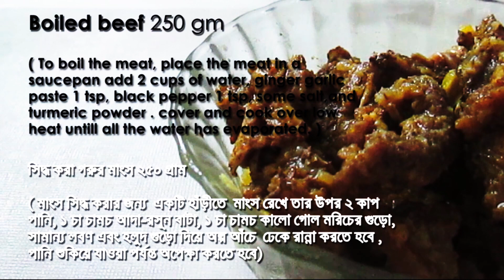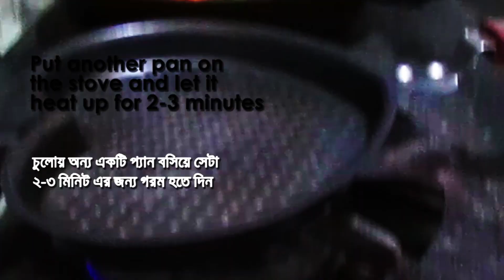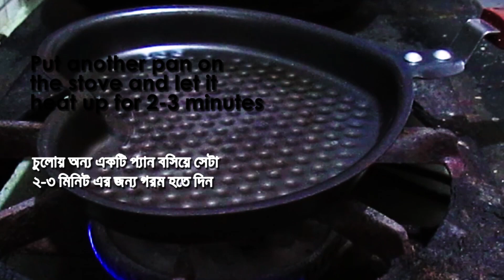সিজলিং প্যান ছাড়া বাংলাদেশী চাইনিজ বিফ সিজলিং রেসিপি তৈরি পদ্ধতিChinese recipe bangla Beef sizzling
বাংলাদেশী চাইনিজ বিফ সিজলিং রেসিপি (সিজলিং প্যান ছাড়া তৈরির পদ্ধতি)  Bangladeshi Chinese Beef sizzling Recipe

INGREDIENT:

ginger paste 1tsp & garlic paste 1tsp
black pepper 1 tbsp
Boiled beef 250 gm
2 Capsicums
1 carrot
1 Onion (Sliced into rings)